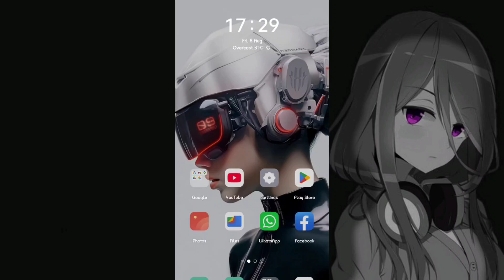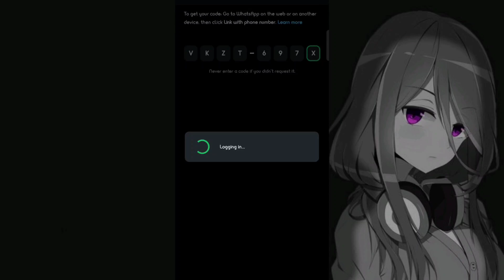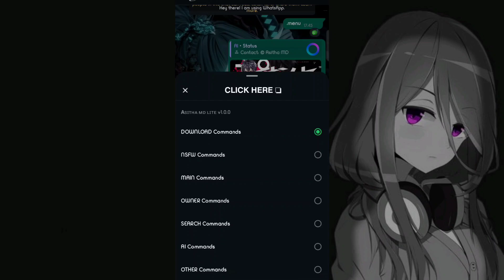How to create asitha md mini bot || 100% free and button /non button mode || 50+ cmd add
📱 Want to build your own WhatsApp Bot in 2025? You're in the right place!
In this easy step-by-step tutorial, I’ll show you how to create a WhatsApp chatbot without any coding — perfect for beginners!

✅ In this video:
What is a WhatsApp Bot?
Tools you need (free & paid)
How to connect your bot to WhatsApp
Testing and deploying your bot

💡 Works with FM WhatsApp / WhatsApp Business / Twilio / Dialogflow!

🤖𝙰𝙽𝚃𝙸 𝙱𝙾𝚃
🔖𝙰𝙽𝚃𝙸 𝙱𝙰𝙳
🔗𝙰𝙽𝚃𝙸 𝙻𝙸𝙽𝙺
🔊𝙰𝚄𝚃𝙾 𝚅𝙾𝙸𝙲𝙴
💯𝙰𝙽𝚃𝙸 𝙳𝙴𝙻𝙴𝚃𝙴
😎𝚁𝙴𝙰𝙳 𝙲𝙾𝙼𝙼𝙰𝙽𝙳𝚂
✨𝙰𝙻𝚆𝙰𝚈𝚂 𝙾𝙽𝙻𝙸𝙽𝙴
🎙️𝙰𝚄𝚃𝙾 𝚁𝙴𝙲𝙾𝚁𝙳𝙸𝙽𝙶
🧚‍♂️𝙰𝚄𝚃𝙾 𝚁𝙴𝙰𝙳 𝚂𝚃𝙰𝚃𝚄𝚂

Thanks...